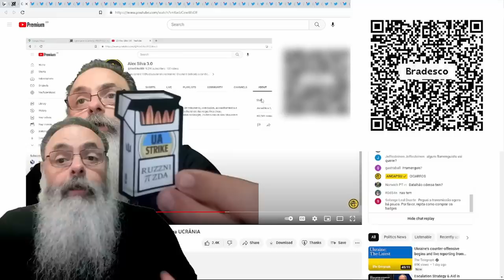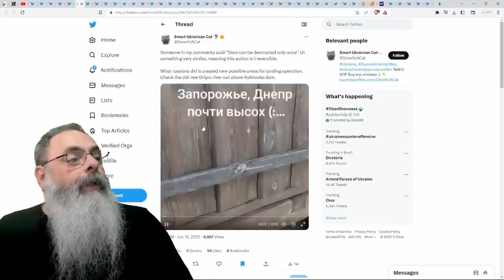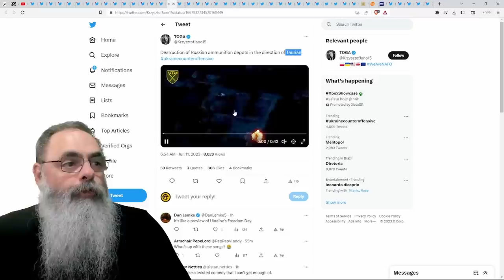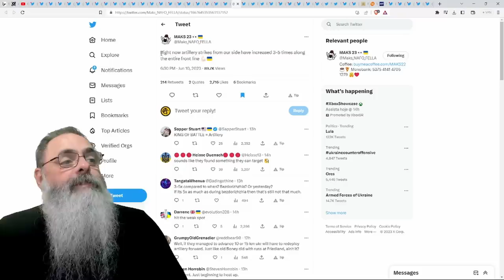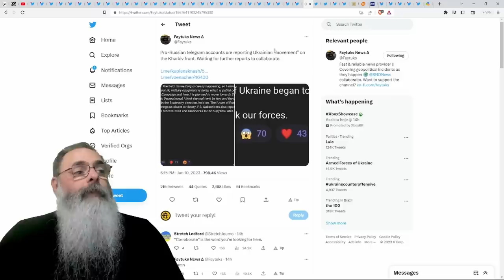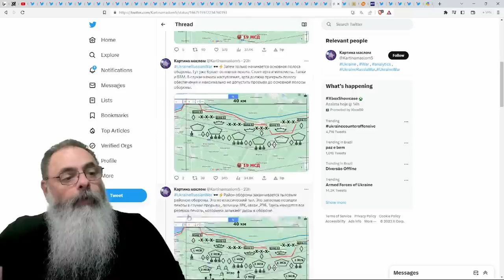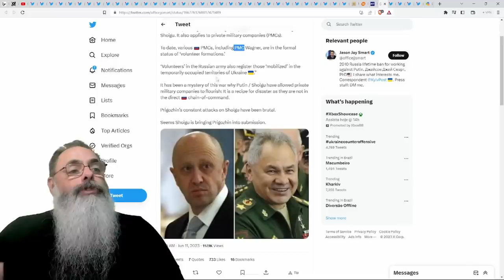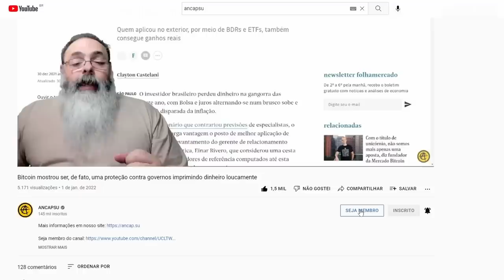BLAHODATNE é a primeira CIDADE OFICIALMENTE liberada pela CONTRAOFENSIVA UCRANIANA, mas tem OUTRAS